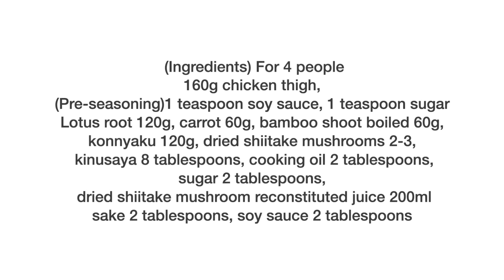（おせち料理）下ごしらえと味付けでさらに美味しい「筑前煮」の作り方 How to make the Japanese food "Chikuzen-ni"（English subtitle)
今日は、和食の定番「筑前煮」を作ります。
下ごしらえと味付けの順番を守ると、いつでも美味しく作れます。
献立に美味しい煮物があるとホッとしますよね。
年末年始の１品にもおすすめです。

みなさんのお気に入りの煮物があったら教えて下さいね！

鶏もも肉160g・(下味)醤油小さじ1・砂糖小さじ1
レンコン120g・ニンジン60g・タケノコ水煮60g・こんにゃく120g・干しシイタケ2〜3枚・キヌサヤ8枚・サラダ油大さじ2・醤油大さじ2・砂糖大さじ2・酒大さじ2・干しシイタケの戻し汁200ml

160g chicken thigh, (Pre-seasoning)1 teaspoon soy sauce, 1 teaspoon sugar
Lotus root 120g, carrot 60g, bamboo shoot boiled 60g, konnyaku 120g, dried shiitake mushrooms 2-3, kinusaya 8 tablespoons, cooking oil 2 tablespoons, soy sauce 2 tablespoons, sugar 2 tablespoons, sake 2 tablespoons, dried shiitake mushroom reconstituted juice 200ml